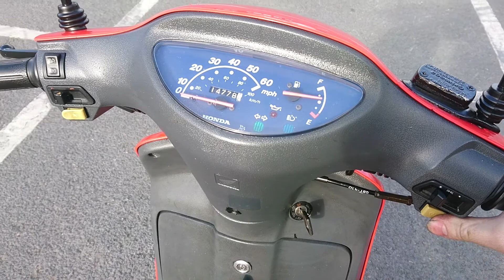1998 HONDA SH50 SH FIFTY SCOOTER MOPED 2T ORIGINAL GOOD CONDITION GWO MOT & TAX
1998 HONDA SH50 SH FIFTY SCOOTER MOPED 2T ORIGINAL GOOD CONDITION GWO MOT & TAX